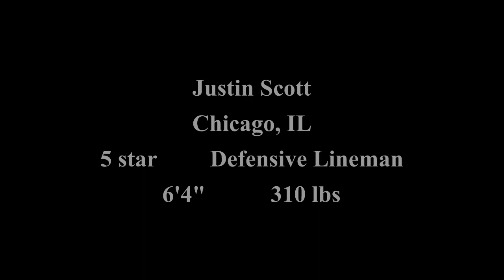Justin Scott 2022 highlights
2024 5 star defensive lineman committed to the Ohio State Buckeyes